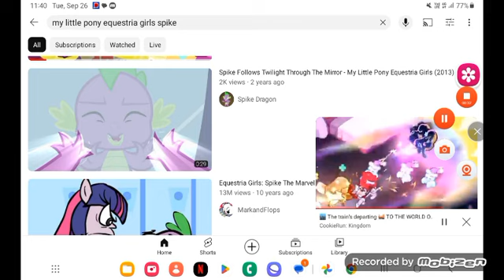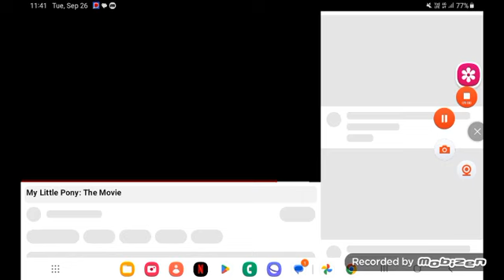September 27, 2023